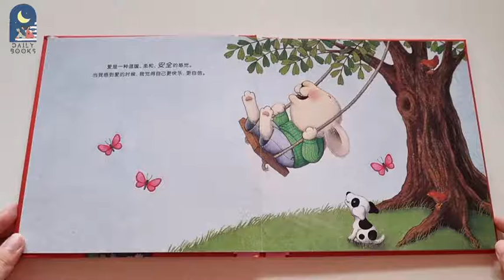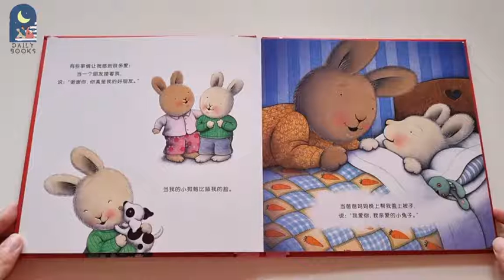《当我感到爱》by Janice Sim